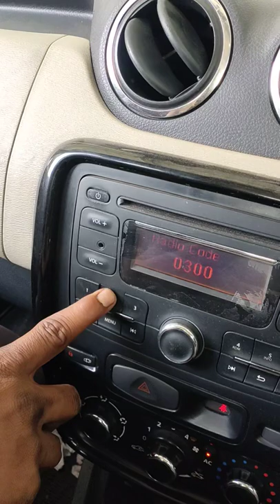Renault Duster Radio cord unlock